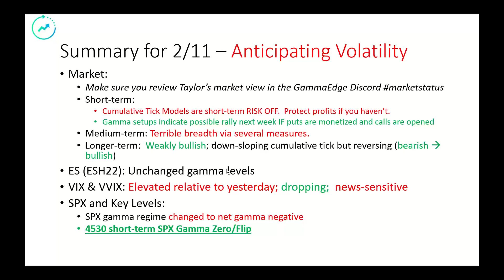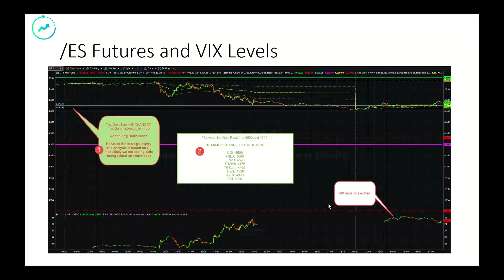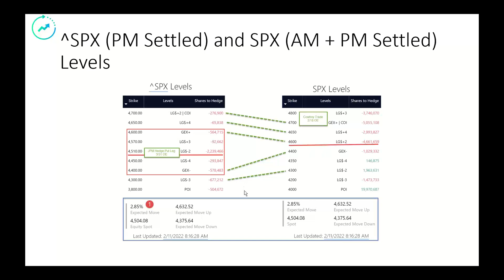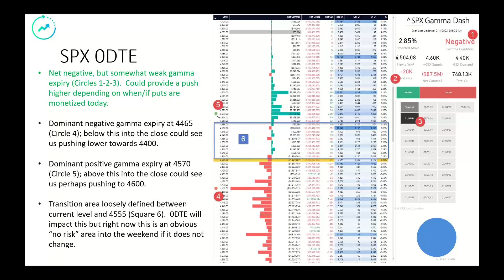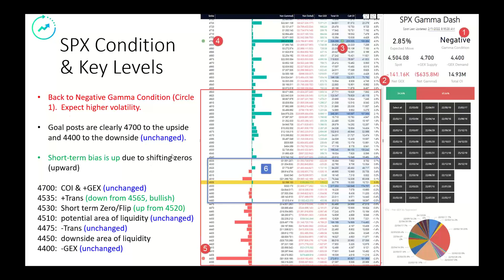GammaEdge 2-11-22 Morning Review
GammaEdge morning review of markets.